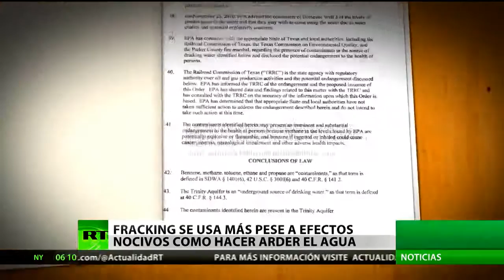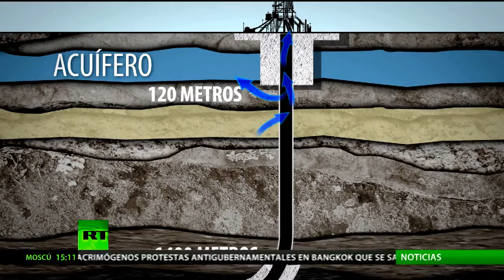En Estados Unidos Aumenta el uso del Fracking pese a los probados efectos nocivos contra la salud